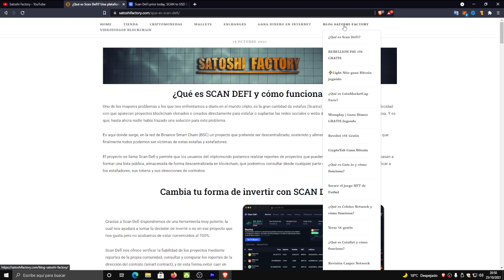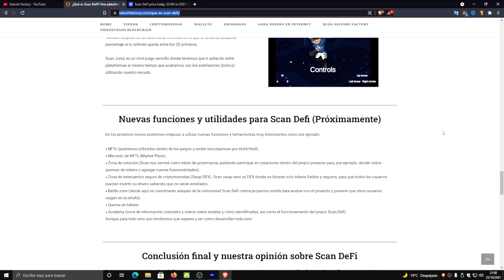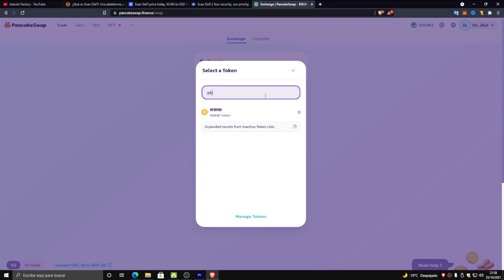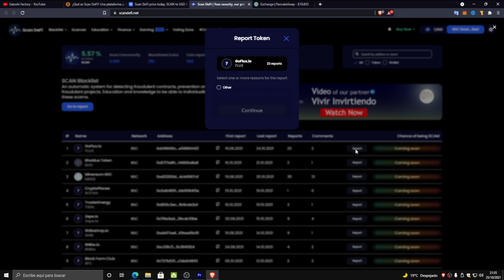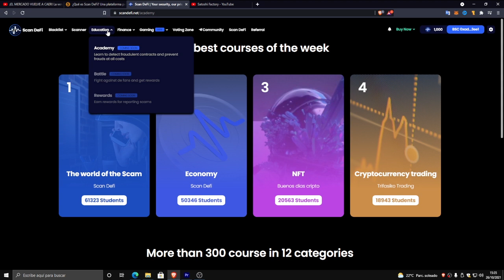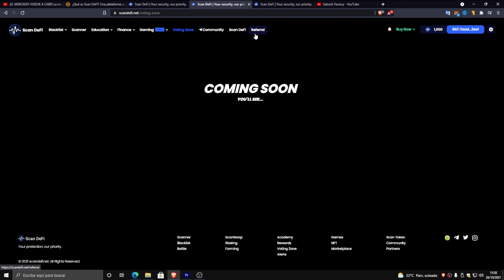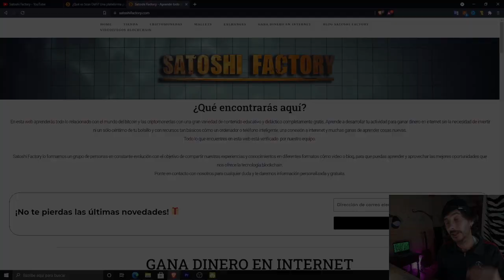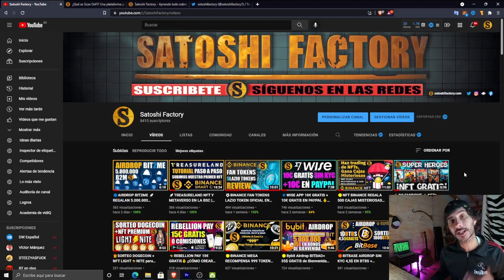🌀¿QUÉ ES SCAN DEFI Y CÓMO FUNCIONA? | 🎁 SORTEAMOS 10K TOKEN SCAN BEP-20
Gracias a Scan Defi dispondremos de una herramienta muy potente, la cuál nos ayudará a tomar la decisión de invertir o no en ese proyecto que nos gusta pero no acabamos de estar convencidos al 100%.

🎖Te recomendamos que visites estos canales muy top que también hablan sobre Scan DeFi .@HealthyPockets @histripsworld

🎁SORTEAMOS 10K TOKENS SCAN💰
Para participar debes cumplir estos requisitos:
2️⃣Sígue las cuentas de Rettwit etiquetando a @ScanDefi
 y 3 amig@s:

🗓Anunciaremos a los ganadores el 31 de Noviembre junto a nuestro sorteo mensual de Dogecoin